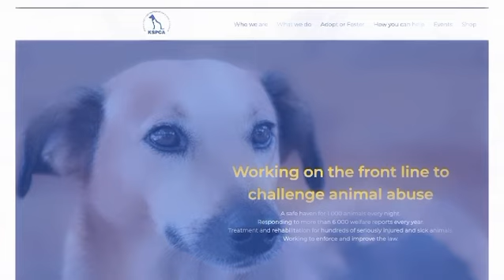A reflection on restating, instant gratification & love of dogs!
The next time you want immediate results, whether it’s in a relationship, a project, with a family dynamic or anything else and it doesn’t work out the way you thought it would, ask yourself, “what was I expecting?”

 You’ll find that there’s a little shift that you might need to make in your expectations, and in curbing your need for instant gratification.

There are definitely situations where, if you’ve tried to give it a chance and it’s not sitting right, or doing right by you, you can extend grace to yourself and say, “I can no longer do this or be in this relationship”.

 Before then, some introspection on expectations in setting a new mindset in your approach, might be worth considering. At least for me!

 Thank you to @kspca (Wangari, Kennedy, Francis and all the rest who’ve been so great during this journey).